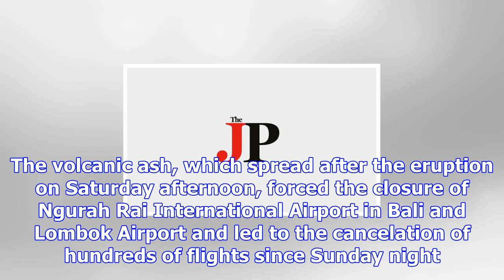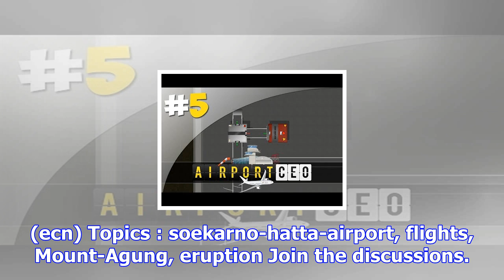Passengers stranded at soekarno-hatta after mount agung erupts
News Desk The Jakarta Post Jakarta | Mon, November 27, 2017 | 04:38 pm Volcanic ashes spews from Mou...